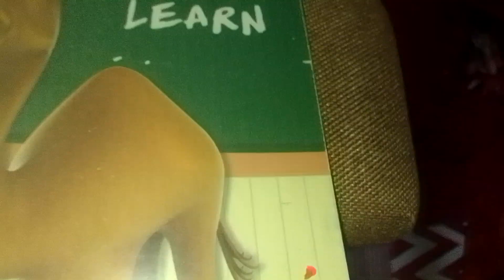१७ते२२ ऑगस्ट तलाठी परीक्षेत विचारलेले महत्वाचे प्रश्न तलाठी#, TCS pattern.